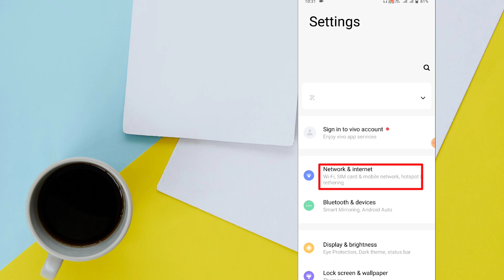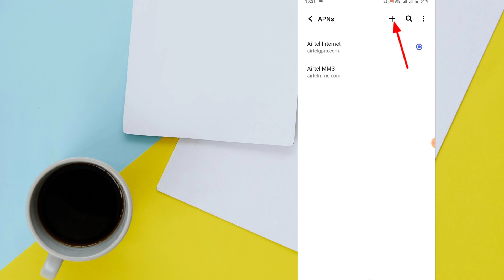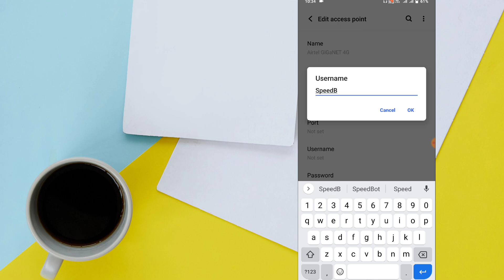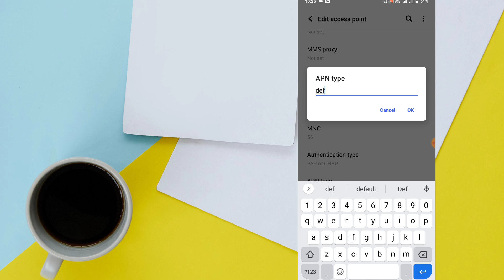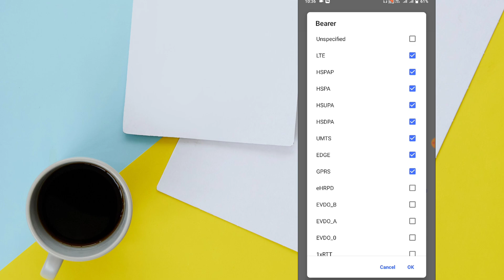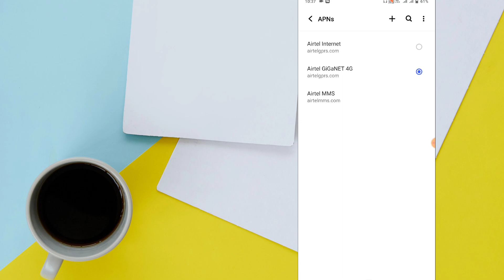Airtel network problem | Airtel new APN setting | Airtel slow internet speed problem today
About:
Is video main maine aapko bataya hai ki aap kaise apne Airtel Sim ka internet speed badha sakty hai APN settings ke madad se kripiya video ko pura dekiyega 🙏

airtel net speed kaise badhaye
airtel net slow problem
how to fix airtel network speed problem
airtel new apn 2023
airtel January new apn setting 2023